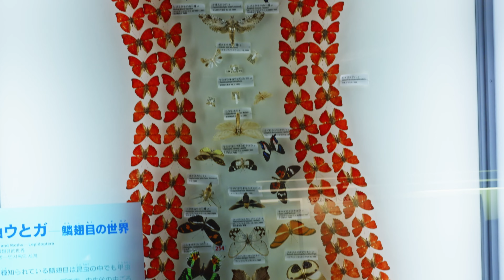【福岡】大迫力！恐竜と動物たちの全身骨格がある「いのちのたび博物館」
北九州市にあるいのちのたび博物館へ行ってきました。全身骨格や剥製の数々！
恐竜の全身骨格の大迫力は凄まじく、下から見上げたり遠くから眺めたりしては壮大な世界に浸れました。実物サイズを体感できるのはすごい！新しく展示されたスピノサウルスとエレモテリウムはでっかくてめちゃかっこよかったです！こんな生物が大昔に繁栄していたなんて・・・って肌で感じることができましたよ。大変刺激的でした。

I went to the Museum of Life in Kitakyushu City. A lot of whole body skeletons and stuffed animals!
The entire skeleton of a dinosaur is impressive, and whether you look up from below or from afar, you will be immersed in a magnificent world. It's amazing to be able to experience the actual size! The newly exhibited Spinosaurus and Eremotherium were big and really cool! I could feel with my own skin that such creatures flourished in the past. It was very exciting.

※スピノサウルスについて
キャストはシカゴ大学の厚意による